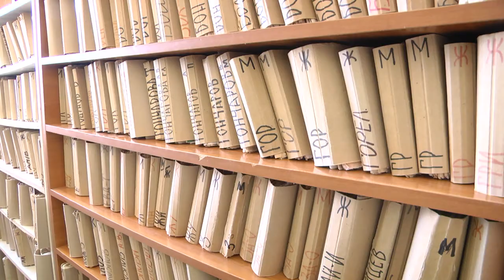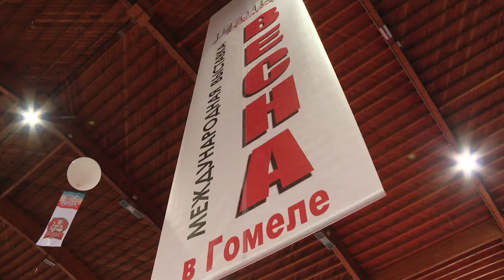Обзор недели 01 03 2020